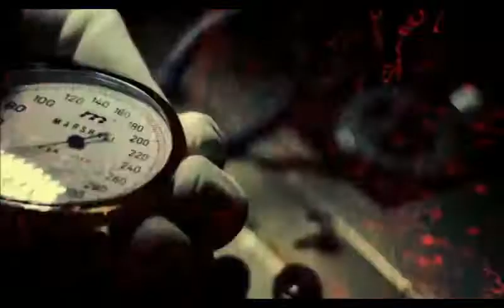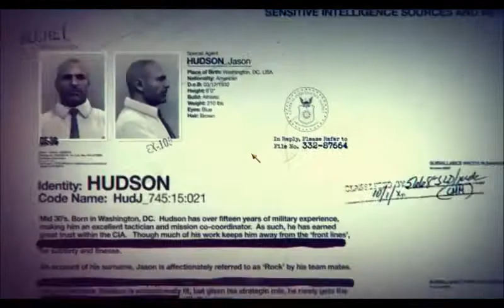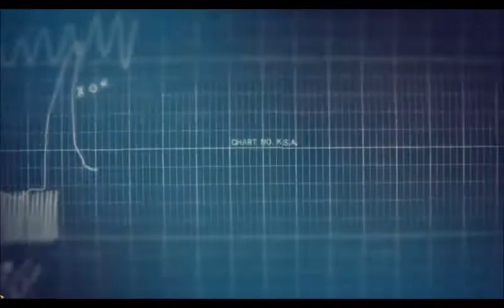call of duty black ops mission 2